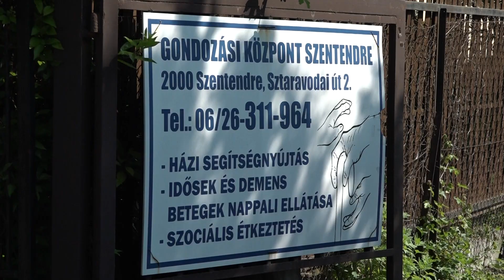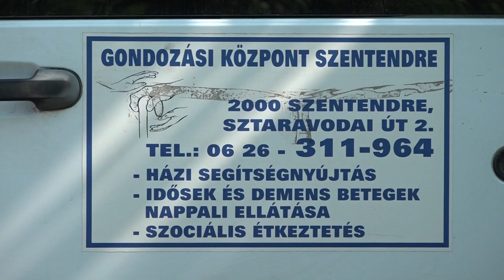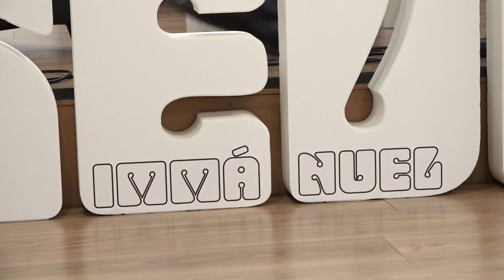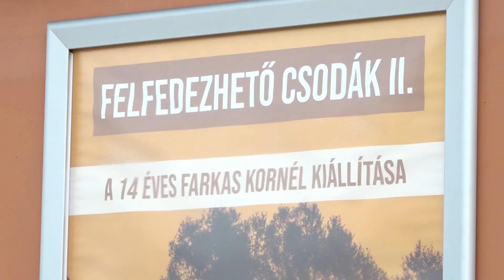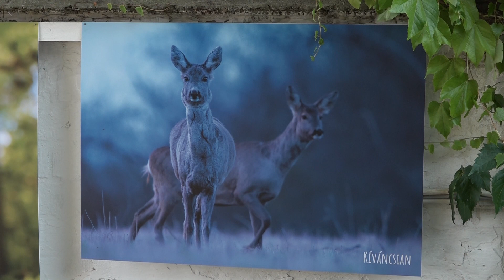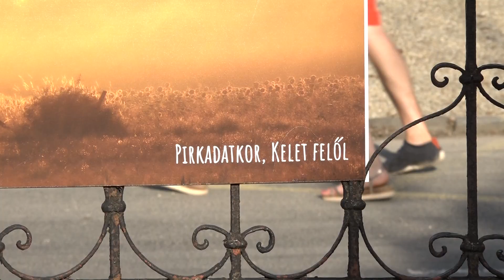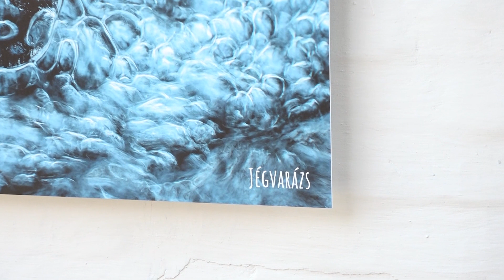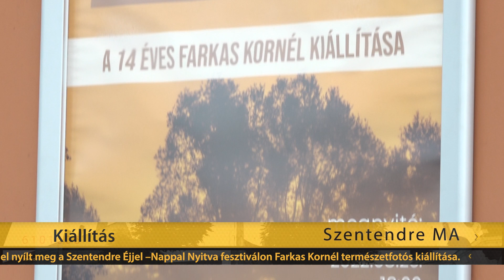Szentendre MA / TV Szentendre / 2022.08.30.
Képviselő-testületi ülés – Ismét fontos ügyekről döntött Szentendre Város Önkormányzata
Csevej Immánuel - A Szentendre Éjjel – Nappal Nyitva Fesztivál keretein belül tartotta meg újabb estjét Kellár F. János Immánuel
Kiállítás - Felfedezhető csodák II. címmel nyílt meg Farkas Kornél természetfotós tárlata a Dunaparti Művelődési Ház udvarán